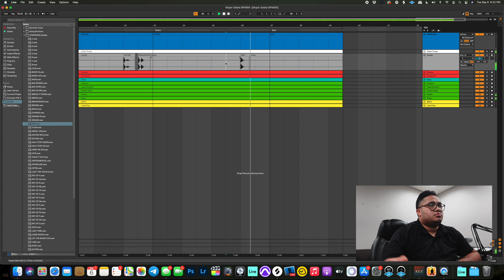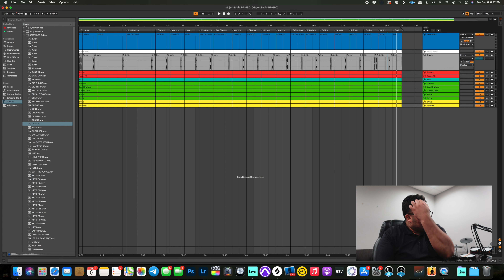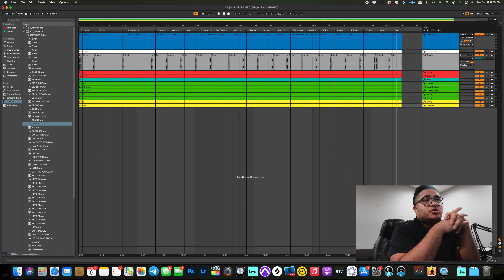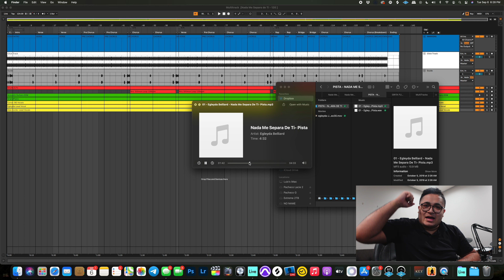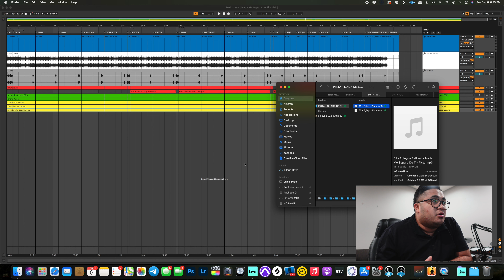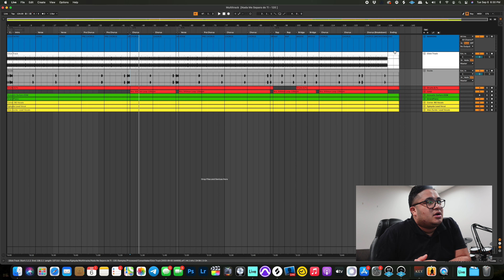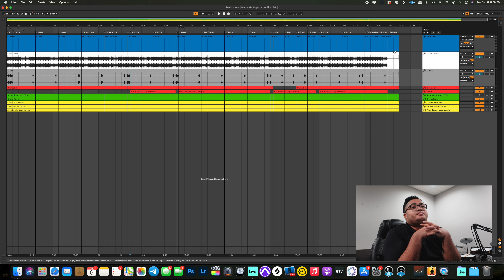LIVE RECORDING PREP VLOG